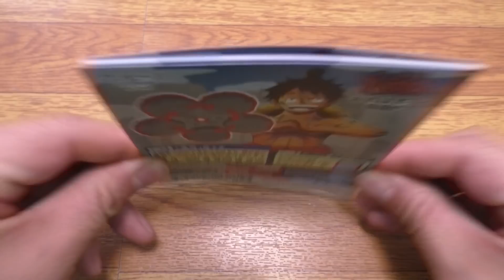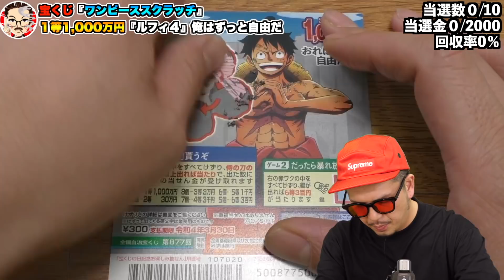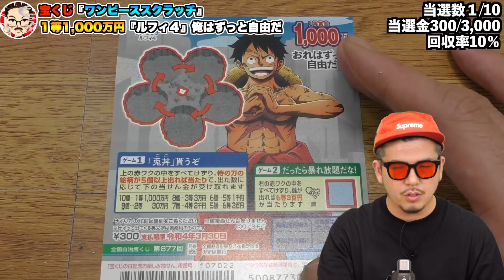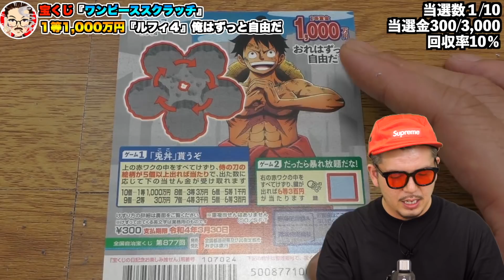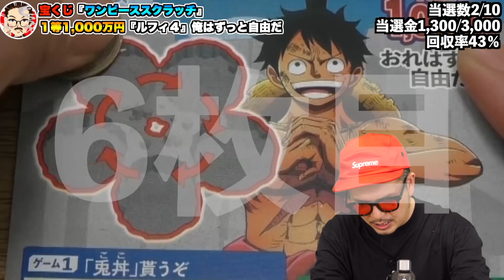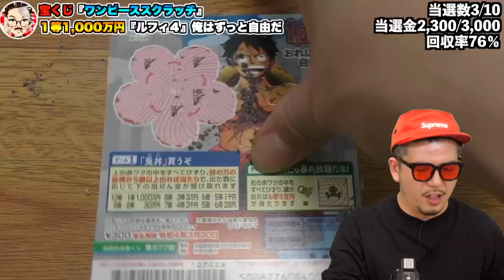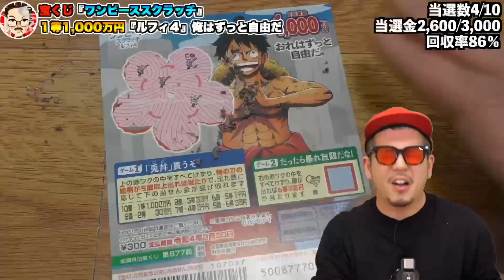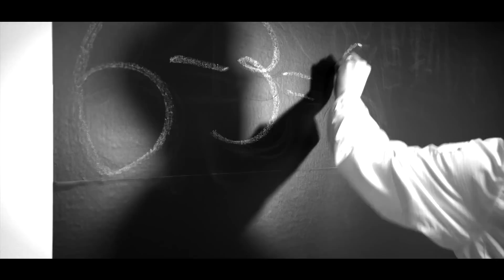【ワンピーススクラッチ】１等１０００万円ルフィ４『過去最高記録』本当に奇跡が巻起きた！！【宝くじ】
曲
Entropy